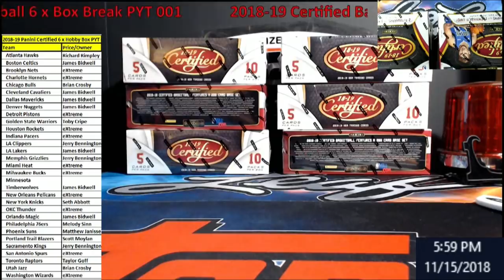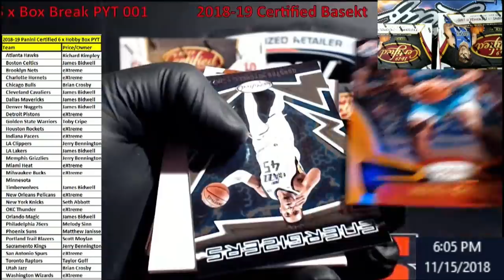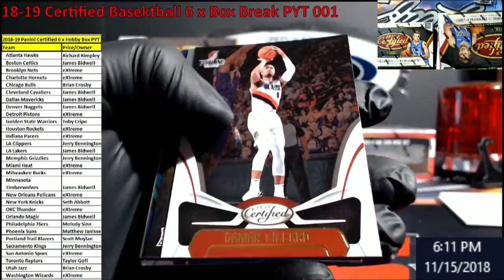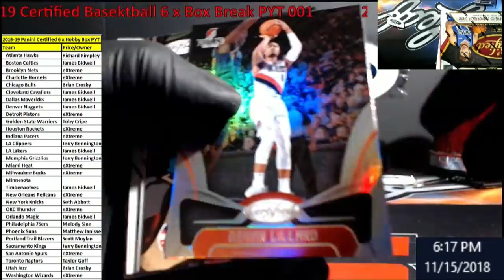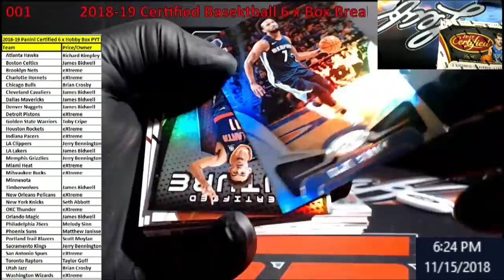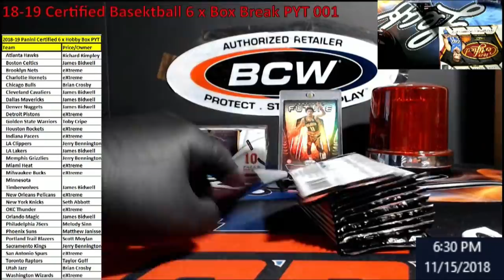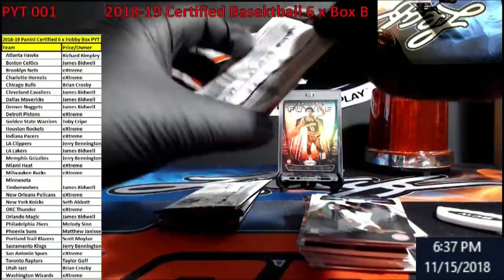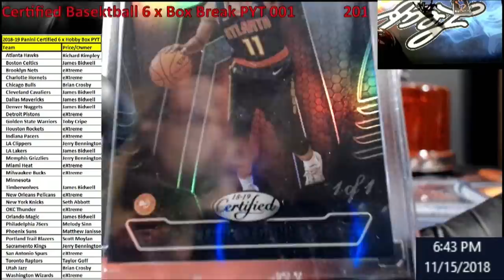2018-19 Certified Basketball - 6 x Box Break - PYT 001 - 1/1 pulled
2018-19 Certified Basketball - 6 x Box Break - PYT 001 -  1/1 pulled

1811 N Dixie Ave #104

Who do I collect:
Roberto Clemente
Michael Jordan
Nolan Ryan
Sidney Crosby
Vintage Cards